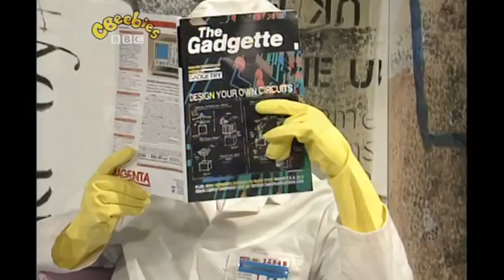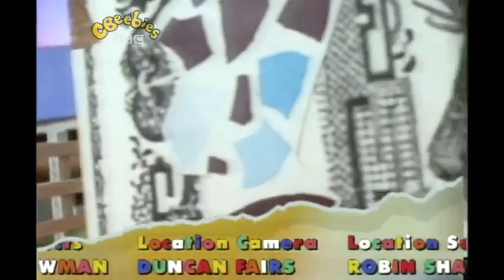Model Millie: Noise Factory (1994)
Featuring Sarah Davison as Millie, Polly Taylor as Aunt Barking, and Chris Larner as Jonah Stoner. Music by Jonathan Cohen, and script by Phillip Hawthorn.